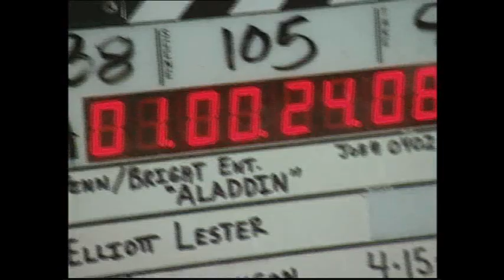behind the scenes of a whole new world music video 2004